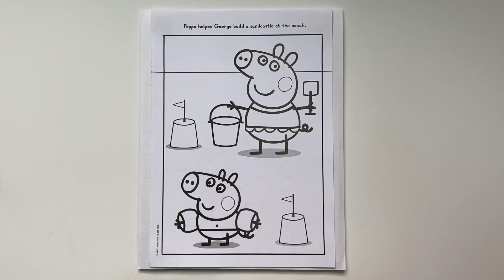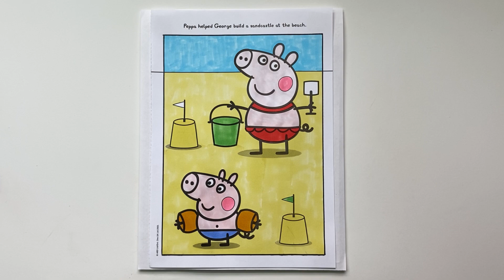Coloring Peppa Pig and George Building Sandcastles Coloring Page with Markers / Speed Time Lapse